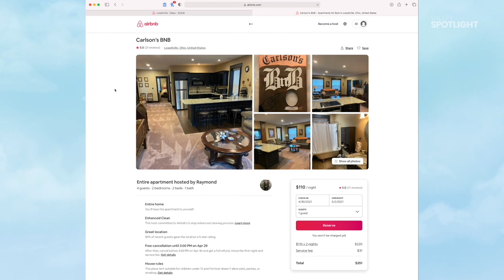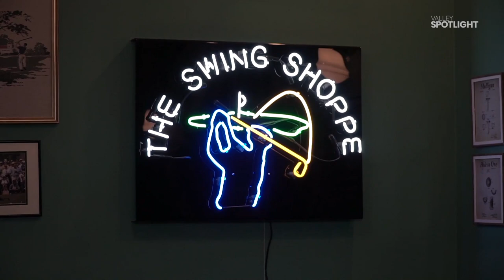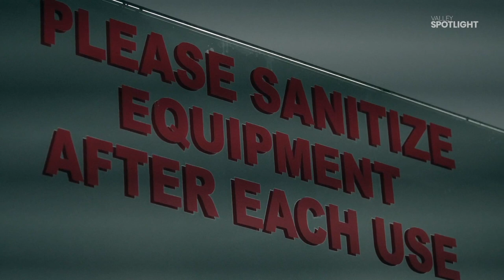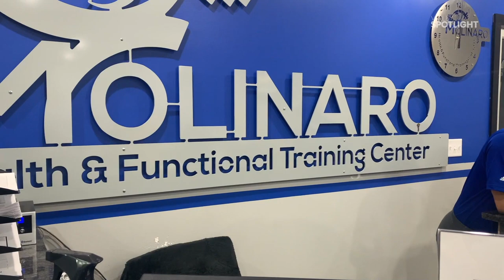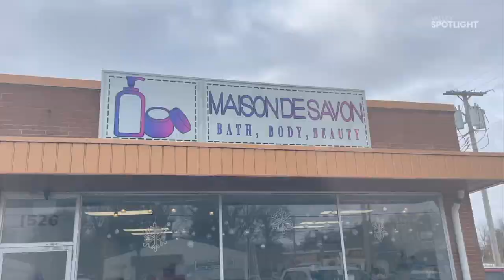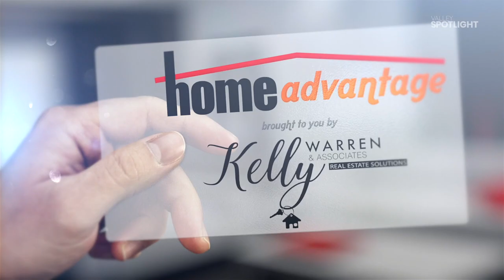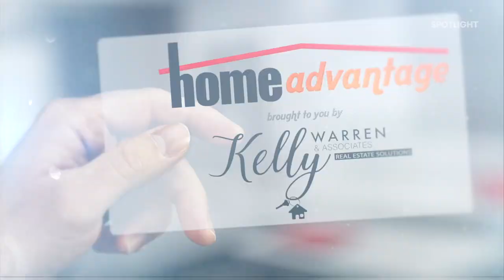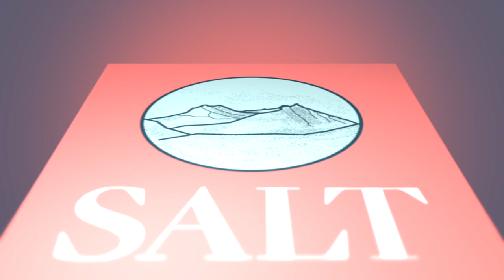Valley Spotlight - Sunday, March 7, 2021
Holy Smokes do we have a PACKED show this week!  Mike meets up with Kelly Pavlik and checks out his new gym...Lauren takes a mini staycation in a very cool Air B&B in Lowellville...Chef Mark Canzonetta explains to Mike how to get a fresh salmon and how to prepare it...Lauren revisits Michael Molinaro's greatly expanded fitness facility in New Castle...Mike gets the 4-1-1 on a local mother-daughter dynamic duo with their own soap business...Avalon is hosting a wellness seminar for all...Kelly Warren showcases a very unique historical property in Poland...Ottavio's Station Square is celebrating its 35th anniversary...Helga shares her mom's lentil soup recipe with us...and SO MUCH MORE!